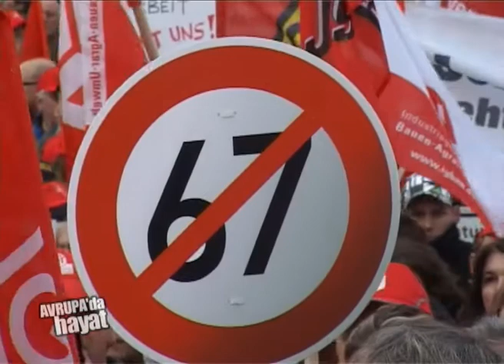67 yaşına kadar kim çalışacak?